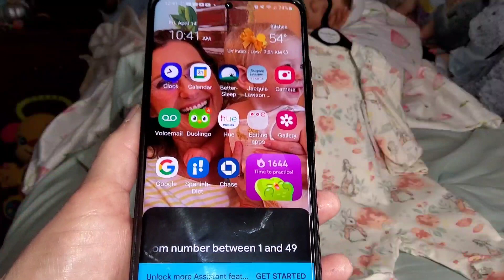SECRET GIVE AWAY DRAWING!